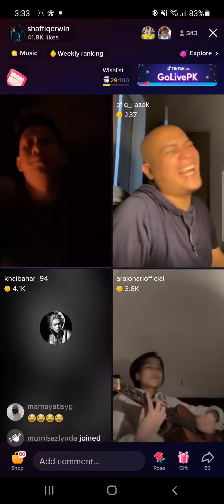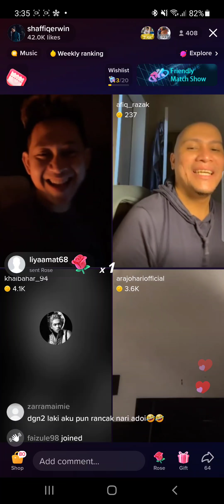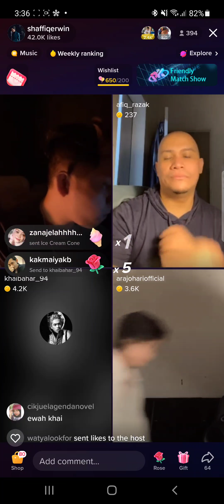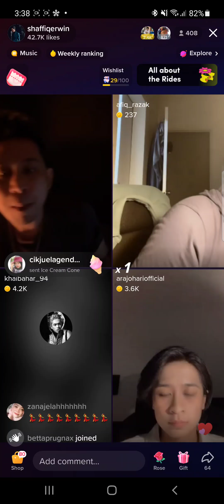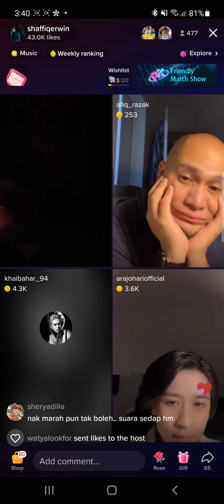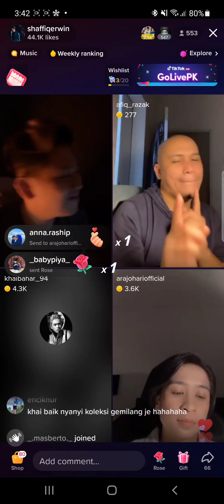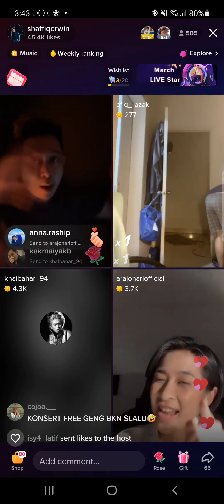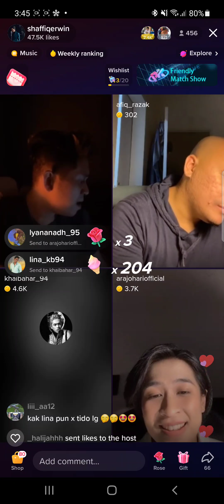Khai Bahar cover medley song cover+dance